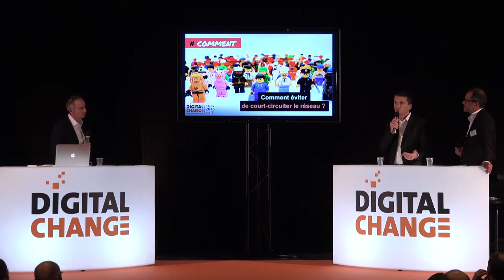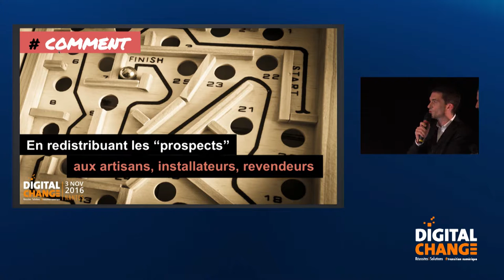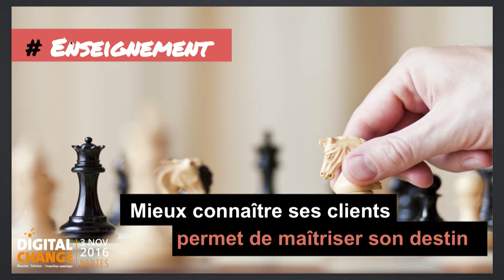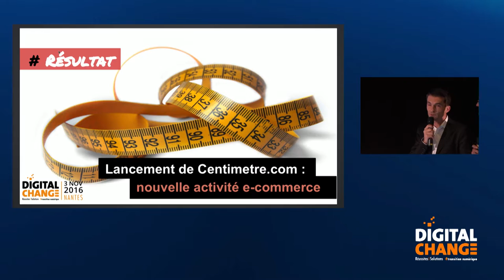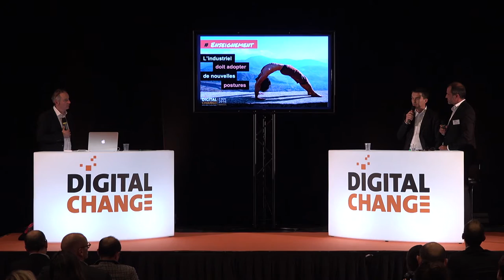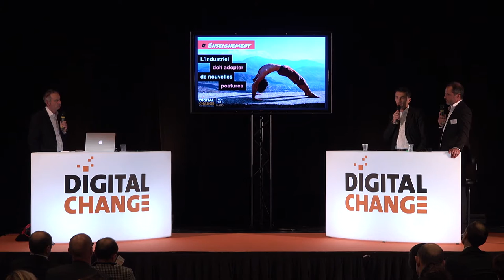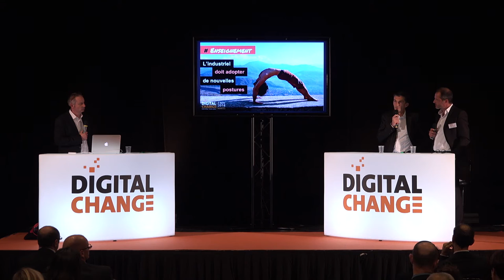Atelier - Vincent Pastori, Sogal - Le fabricant de portes a pris son destin commercial en main ...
Le fabricant de portes a pris son destin commercial en main grâce au web

Speaker : Vincent Pastori, directeur marketing de Sogal
Expert : Philippe Saurel, dirigeant d’Effi’connect
Animateur : Jean-Lou Racine, directeur général Le Phare